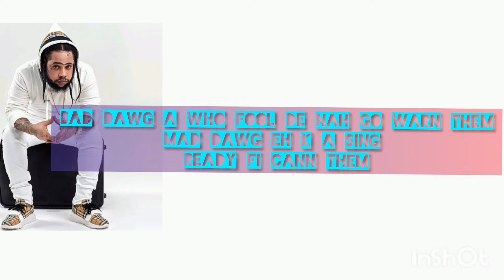Squash ft Mad Daawg6- Temper Problem